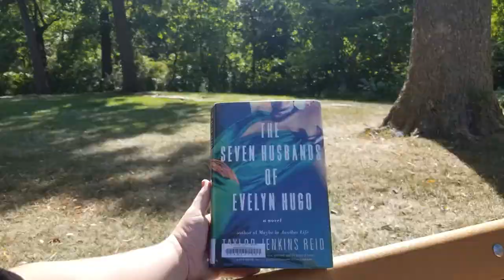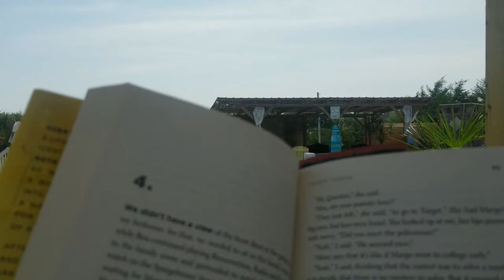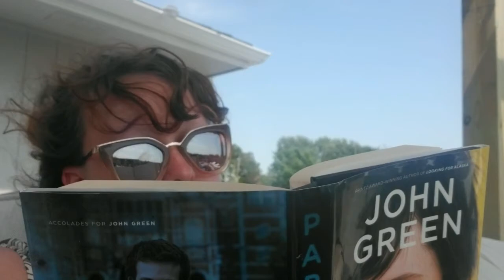Booktubeathon 2018 Reading Vlog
** ABOUT ME **
I'm Natalie. I'm a makeup artist, mom, book lover, and bubble bath fanatic. RavenPuff. INFJ. I read lots of fantasy, sci-fi, and YA but love to explore all genres. I have a background in English Literature.